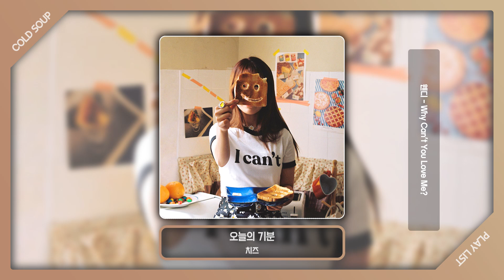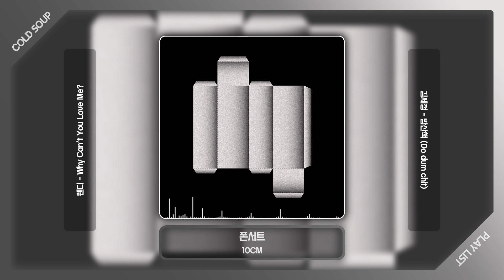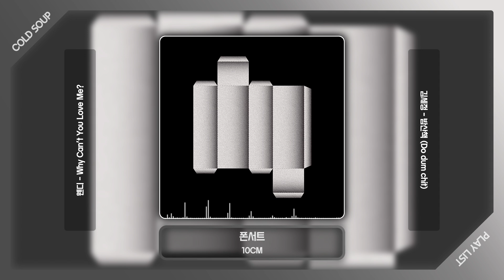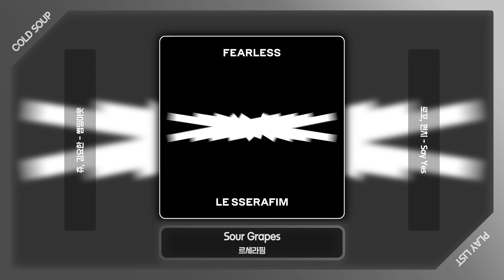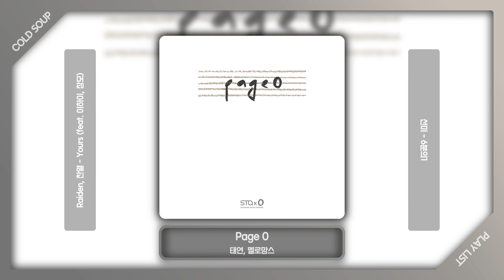[Playlist] ☁ 요즘 듣기 좋은 몽글몽글한 데일리송 ☁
⚪ 음악 추천은 댓글로 남겨주시길 바랍니다